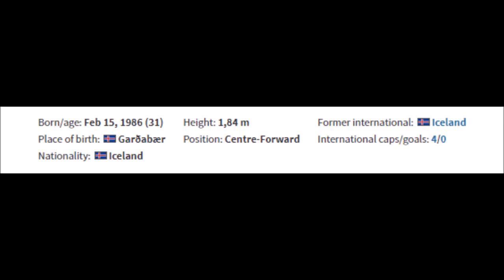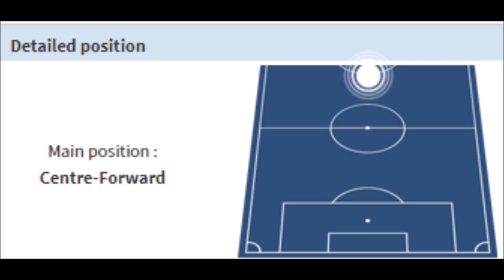WELCOME Gudjón Baldvinsson TO KERALA BLASTERS!!!